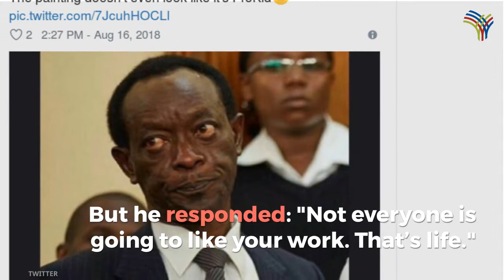Meet Rasta - His Paintings of Celebrities Will Leave You Shook!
Celebrity painter Lebani Sirenje, popularly known as Rasta, has got the social media streets talking again after pictures of a portrait he painted of�Beyonc� and Jay-Z has gone viral.

AllAfrica is a voice of, by and about Africa - aggregating, producing and distributing 800 news and information items daily from over 140 African news organizations and our own reporters to an African and global public. We operate from Cape Town, Dakar, Abuja, Monrovia, Nairobi and Washington DC.